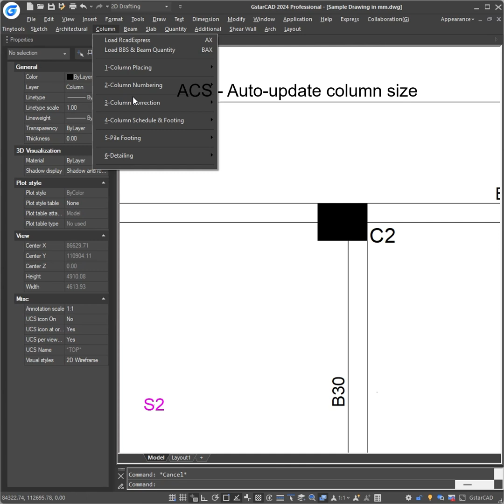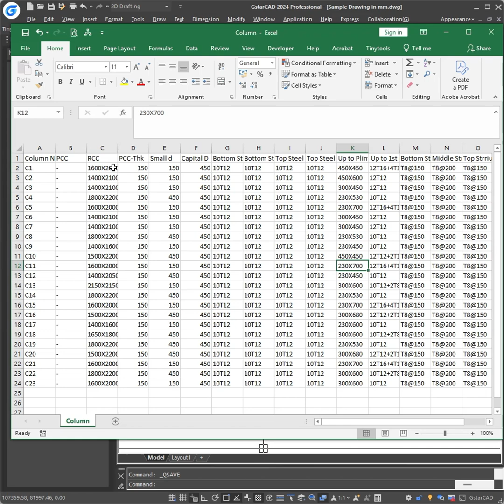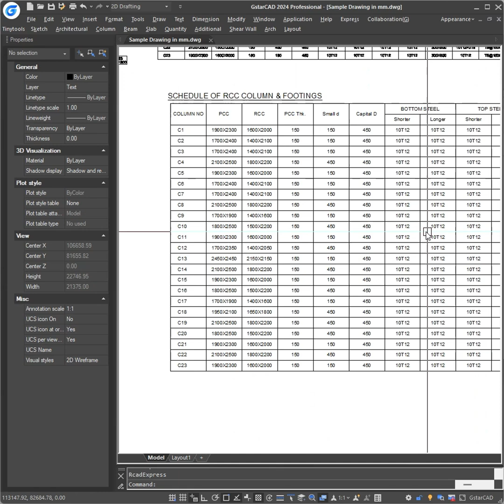How to change/update Rcad Column sizes? Update column sizes in layout instantly.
Welcome to "Tinytopic Tutorials". Watch the video till the end to understand the concept fully.

In this video, you will learn two ways to change/update column sizes in layout. You will need to update the sizes after design works completed and sizes finalized.

Comment your queries and we assure you to solve it at the earliest.

MY GEARS...!!

ABOUT CHANNEL...!!
Tinytopic Tutorials is a YouTube Channel, where you will find videos based on various Engineering Technology, Construction Procedure, software instructions & Other Educational video for people of every age and many more.